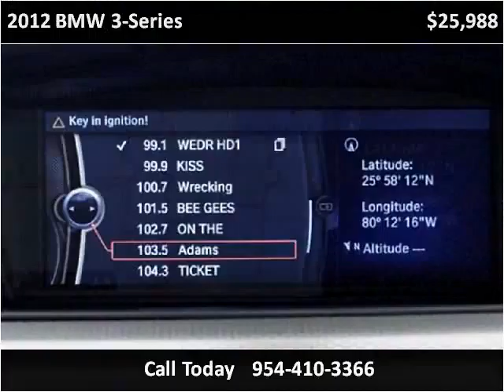2012 BMW 3-Series Used Cars Miami Gardens FL